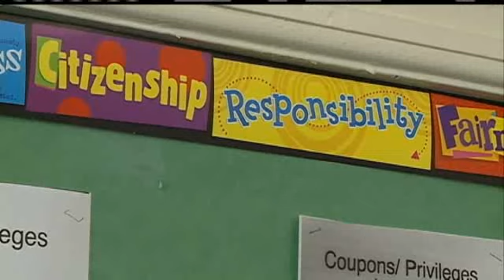School Gives Students Second Chance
A school tucked in southeast Omaha has become a place of last resort for parents.  At KETV NewsWatch 7's John Oakey reports, The Alpha School gives children a second chance to change.